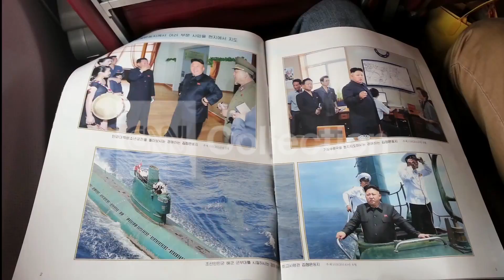NORTH KOREA: INTERNATIONAL WRESTLING TOURNAMENT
CNN given rare access to an international wrestling tournament in secluded North Korea.